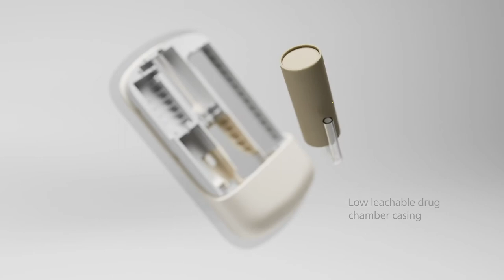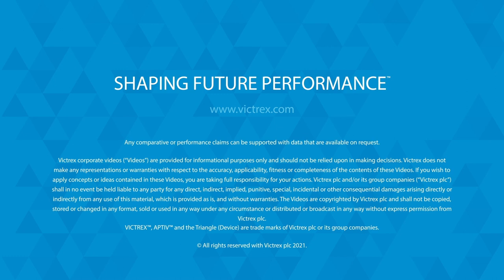Wearable insulin patch pump: The art of the possible in drug delivery with PEEK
Victrex PEEK polymers provide an inert material that offers a range of high attributes for mechanical, chemical, or electrical performance in applications such as inhalers, wearable patch pumps and autoinjector insulin pens.